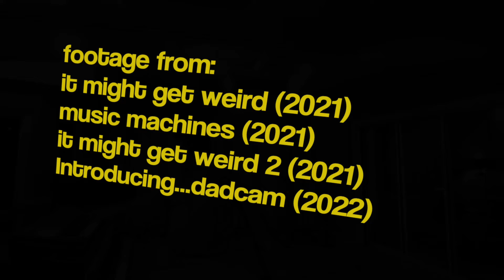dadcam improvised songs highlights 2021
our live sets usually feature a fully improvised song. Here's some improvised highlights of our 2021 shows!